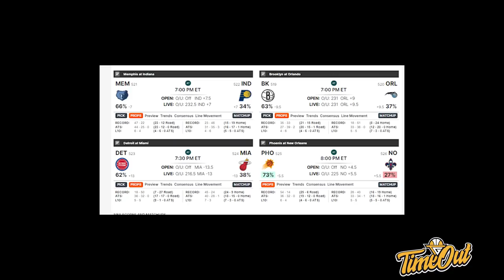TIME OUT: Yesaya Langsung Ngegas 23 Poin // Karl-Anthony Towns Cetak 60 Poin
Di Time Out hari ini kita ngebahas Karl-Anthony Towns yang mencetak 60 poin, comebacknya Draymond Green di Warriors dan Yesaya Saudale yang langsung mencetak 23 poin.